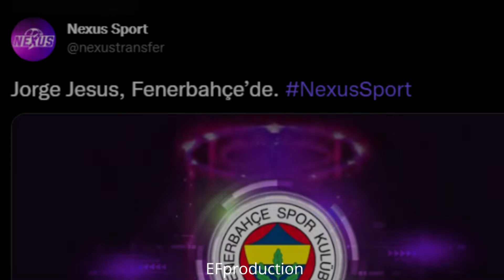JORGE JESUS FENERBAHÇE - DAYANAK